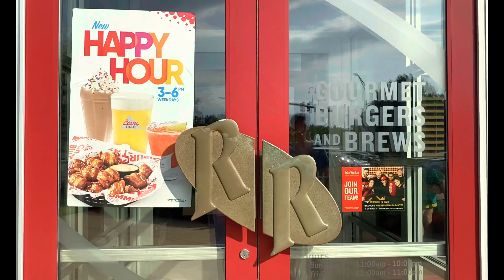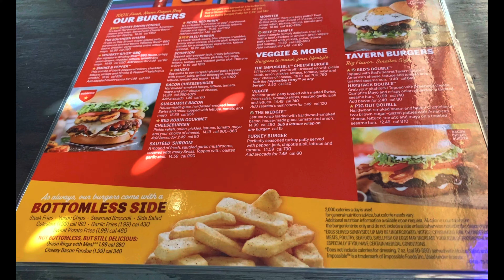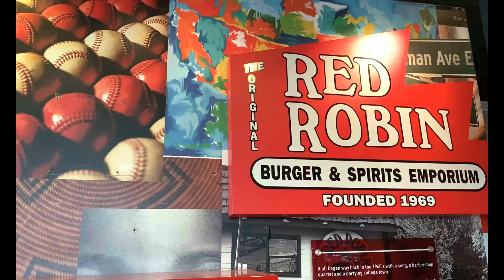🇺🇸Virginia《Manassas🍹Red Robin Gourmet Burgers🍔Birthday Freebie》